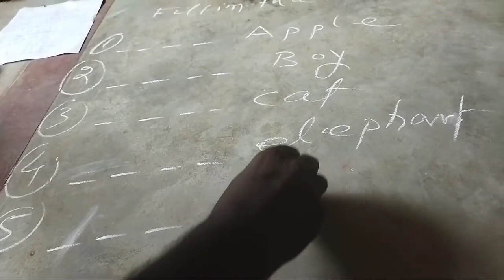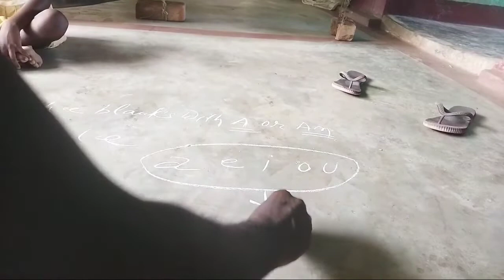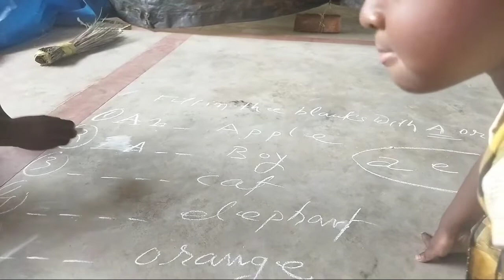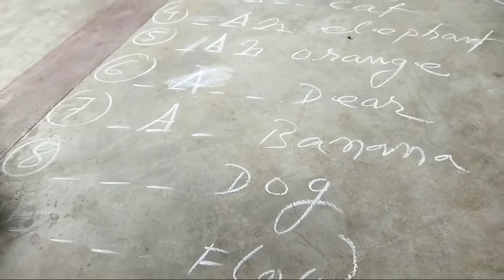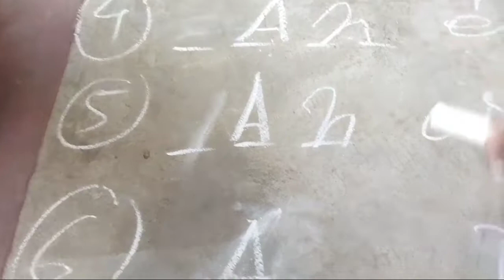teaching vlog||english||santali vlogger